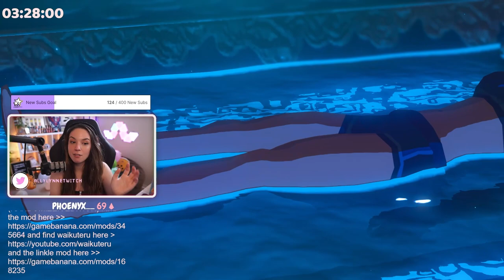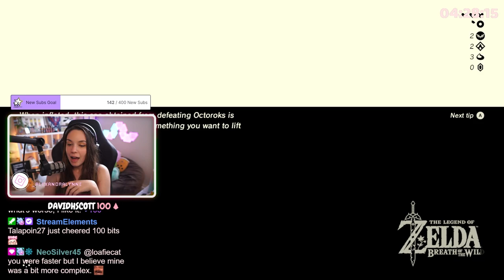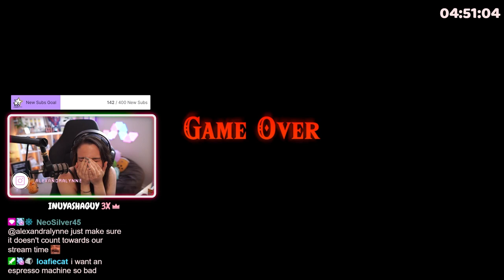Breath of the Wild but it's HOT ONES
THE MOST PAINFUL BREATH OF THE WILD CHALLENGE YET

Breath of the Wild but we followed suit from Sean Evans from First we Feast and we tried our very own Hot Ones challenge!!

📱 Socials!

My vlogging/streaming equipment!

Wanna send me things?

Alexandra Lynne
Suite 3001 SHOP 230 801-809 Pennant Hills Road
CARLINGFORD NSW 2118